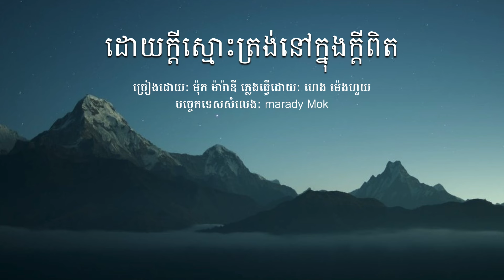ដោយក្ដីស្មោះត្រង់នៅក្នុងក្ដីពិត_song by Marady Mok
បទ: ដោយក្ដីស្មោះត្រង់នៅក្នុងក្ដីពិត
ច្រៀងដោយ: ម៉ុក ម៉ារ៉ាឌី
ភ្លេងធ្វើដោយ: ហេង ម៉េងហួយ
បច្ចេកទេសសំលេង: marady Mok
Video : marady Mok

សូមអរគុណសម្រាប់ការទស្សនា
រាល់កំហុសឆ្គងសូមមេត្តាអាធ្យាស្រ័យ

ដោយក្ដីស្មោះត្រង់ នៅក្នុងក្ដីពិត
នាំខ្ញុំឲ្យរស់ក្នុងជិវិតបរិសុទ្ធ (២ដង)
R. ព្រះជាម្ចាស់ សូមប៉ះពាល់ដល់ដួងចិត្តទូលបង្គំ
ព្រះជាម្ចាស់ សូមទ្រង់កែប្រែព្រលឹងទូលបង្គំឡើង
2. ដោយក្ដីស្មោះត្រង់ នៅក្នុងក្ដីពិត
នាំខ្ញុំឲ្យរស់ក្នុងជិវិតបរិសុទ្ធ (២ដង)
R. ព្រះជាម្ចាស់ សូមទ្រង់សណ្ដាប់ ការអធិស្ឋានខ្ញុំ
ព្រះជាម្ចាស់ សូមដឹកនាំកូន ទៅតាមផ្លូវរបស់ទ្រង់